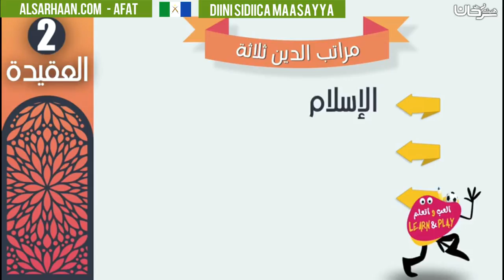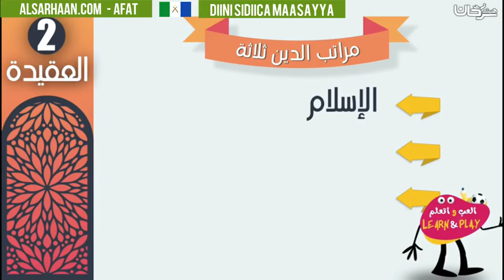Diini sidiica maasayya